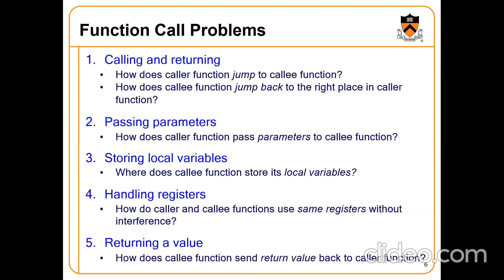assembly lect8 part3